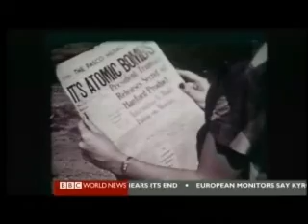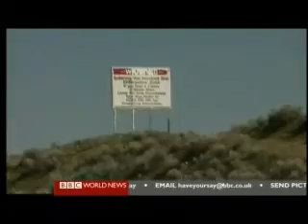Proud of the Cloud 1 of 2 - Nuclear Development USA - BBC Our World Documentary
Proud of the Cloud 1 of 2 - Nuclear Development USA - BBC Our World Documentary, recorded 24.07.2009

  Rajesh Mirchandani visits Hanford, site of the largest nuclear waste dump in the USA.. BBC Our World investigates the site that was the first US installation to enrich Uranium to Plutonium and develop the Atomic Bomb. It looks at the historical background, what has become of the site, the people and the current efforts to clean-up the area, and also looks at how the site has become not only a tourist attraction, but remains to this date an icon of pride within the local population and the Nation as a whole. Includes Archive footage of the Manhattan Project and the Hanford Community. Recorded from BBC News on 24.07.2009.